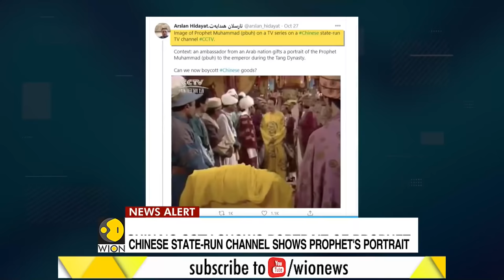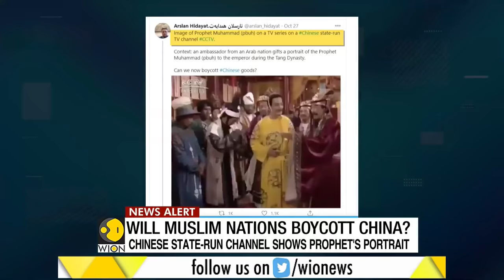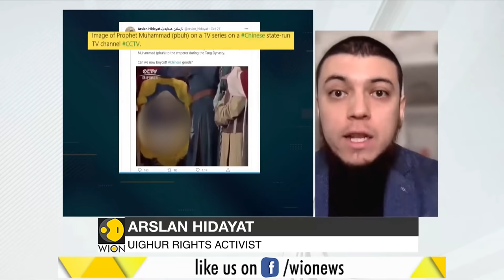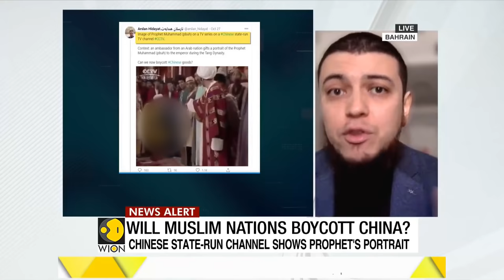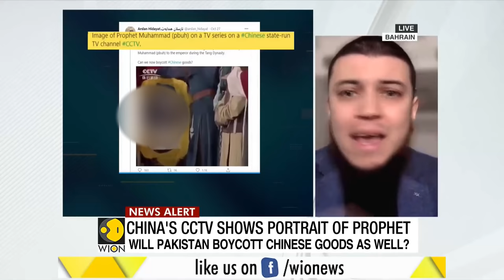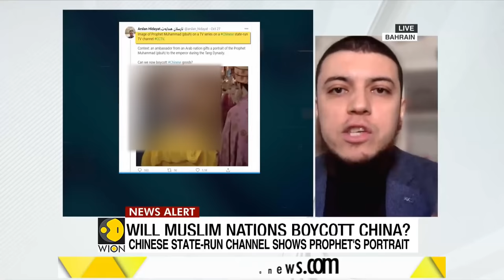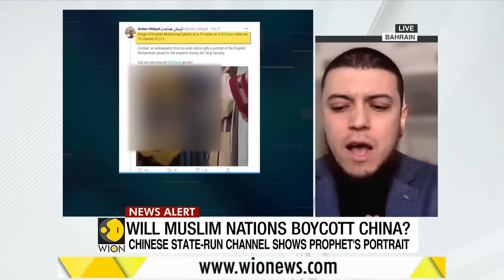China's state-run CCTV shows Prophet Muhammad's portrait in TV show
As French President Macron faces backlash over the depiction of the cartoon of Prophet Muhamed in the aftermath of the beheading of a French national, China's state-run channel China Central Television (CCTV) has broadcast a portrait of Prophet  Muhammad in a TV series.